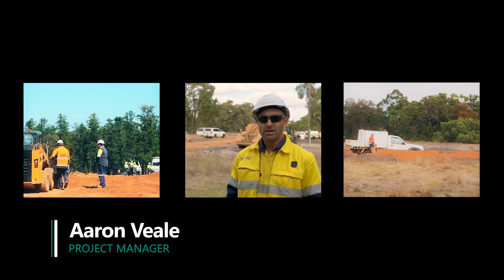Muchea North Aboriginal Engagement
An ambitious plan was developed that involved WBHO entering into a single subcontract arrangement with an Aboriginal business (Dadaru Garli Joint Venture), to deliver a significant component of the works.
As a result, Aboriginal participation targets were exceeded and Aboriginal people and businesses have benefited from increased employment and development opportunities.